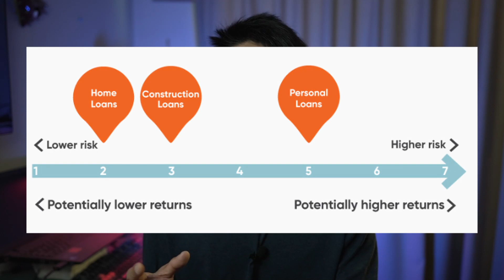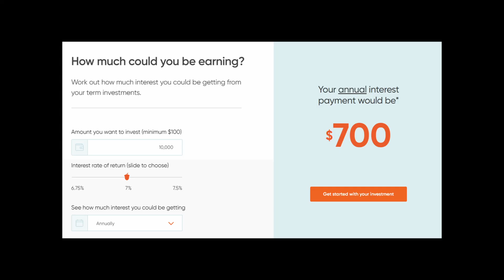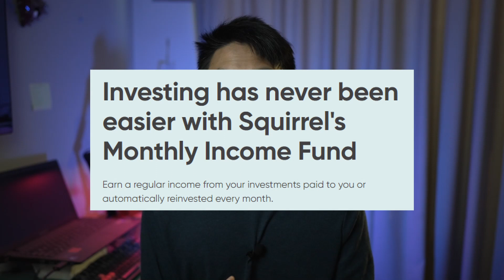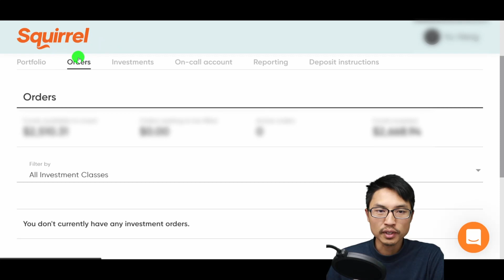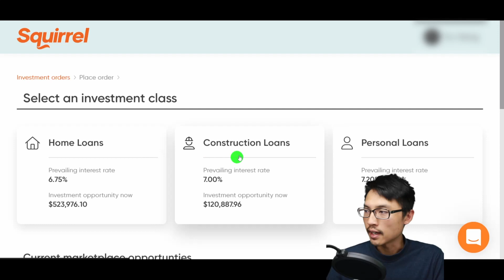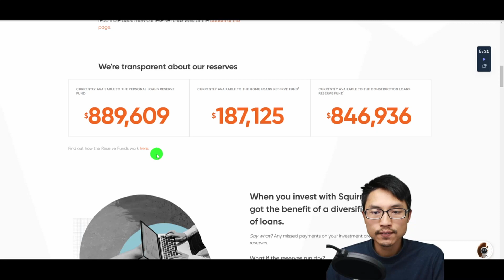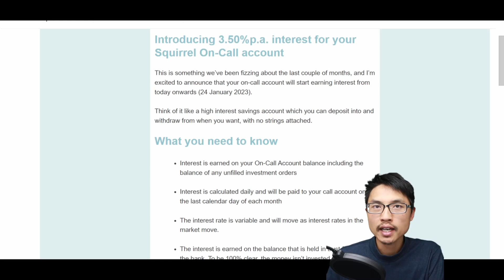Easiest Investment That No One Uses | Squirrel Investment review (2023)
Review of Squirrel investment and how to purchase investments on their website